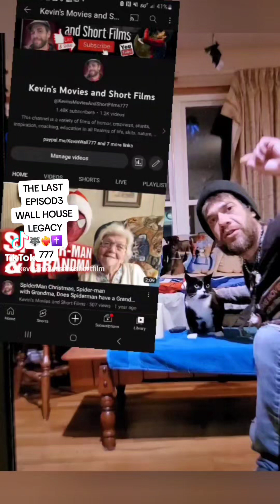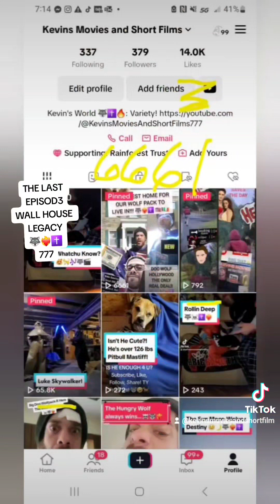DON'T PANIC THE LAST EPISOD3 WALL HOUSE LEGACY 🐺❤️‍🔥✝️ 777!!!